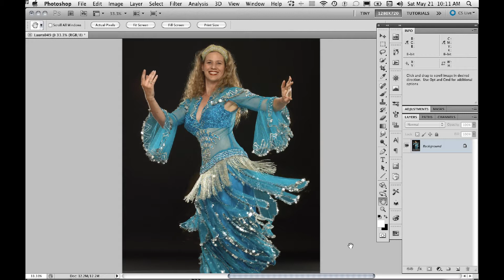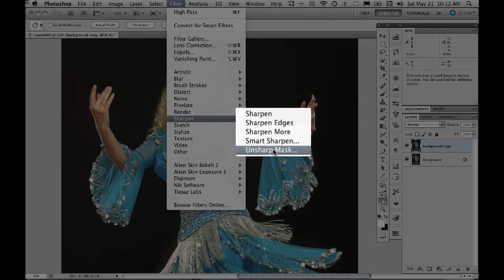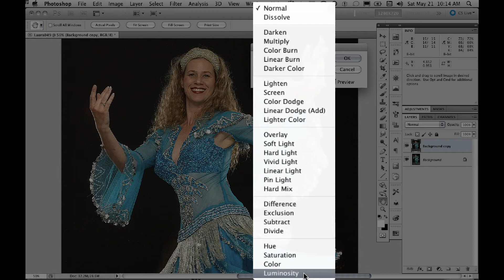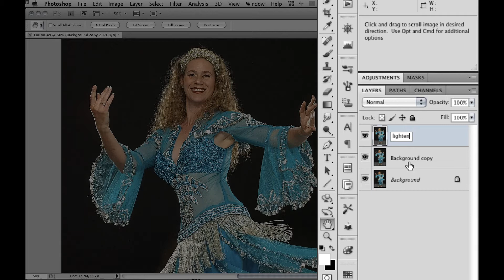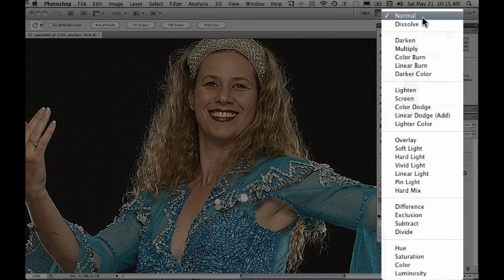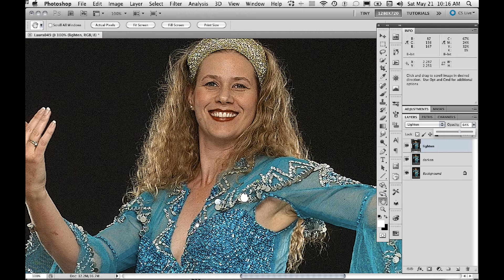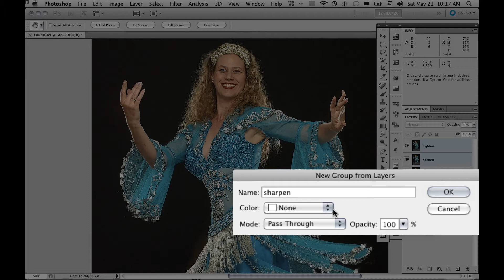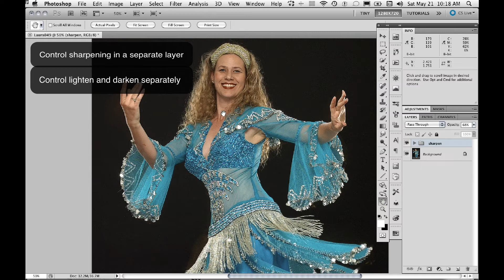Lee_Varis_Photoshop_Sharpen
Lee Varis demonstrates his basic sharpening routine in Photoshop. This involves splitting the sharpen layer in 2 parts for light halos and dark halos to control each separately.